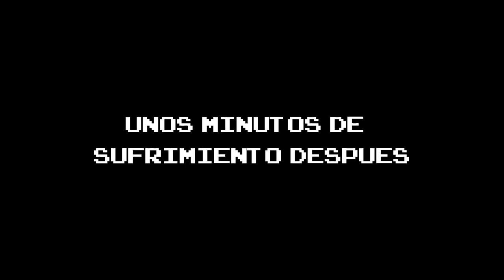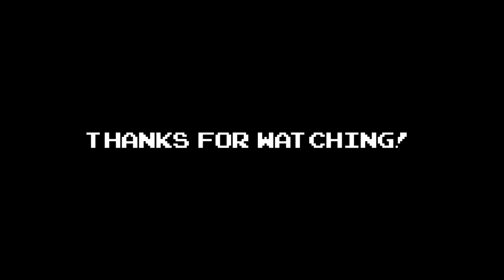Unboxing/Testing Oculus Rift!!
Pues como veis ya dispongo de unas oculus rift originales con las que poder probar y enseñaros mas cosas de la realidad virtual que se nos viene, más adelante haré un análisis mas extenso y las compararé con las mías caseras. Espero que os guste, un saludo!

Los mejores gameplays en español de la web en
http// Descubre nuevos YouTubers o date a conocer.